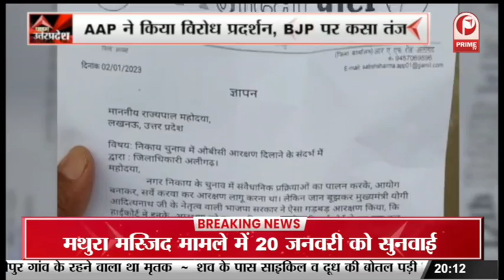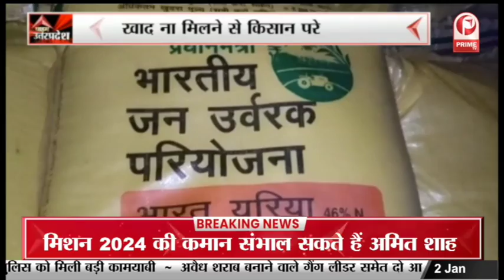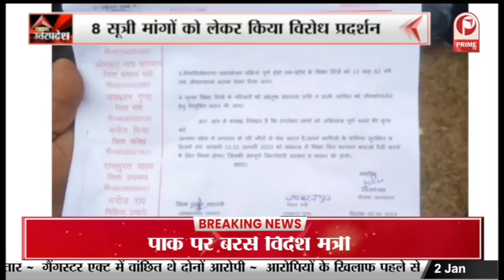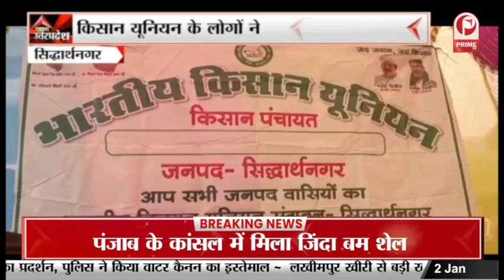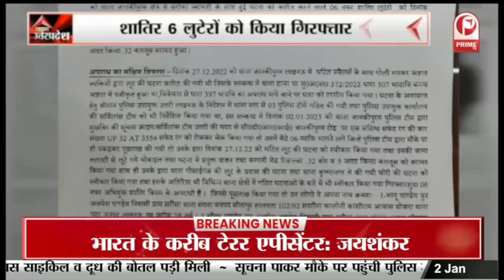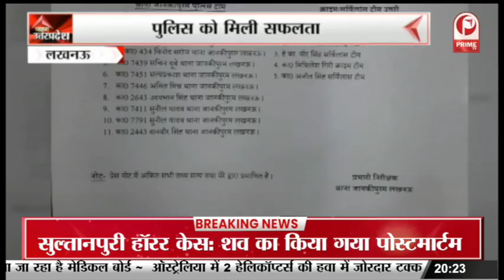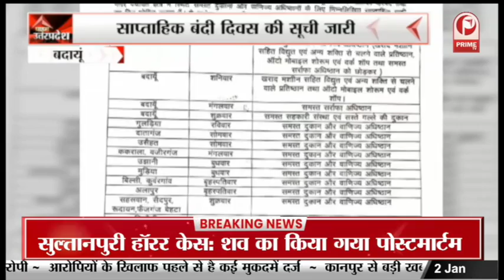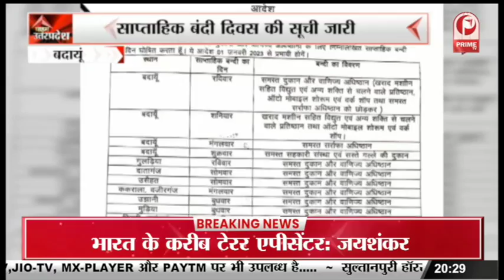UP Nikay Chunav में OBC आरक्षण का ‘रण’ | AAP ने किया विरोध प्रदर्शन || Prime Tv